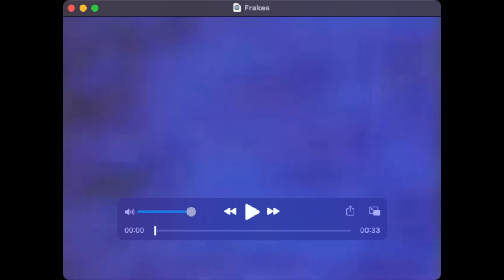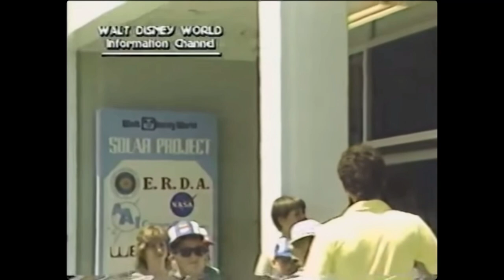Podcast: The Ride #308: WDW Resort TV with Ian Riccaboni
Ian Riccaboni (Ring of Honor, All Elite Wrestling) joins us to discuss the Disney in-room tv channels. Featuring televised bulletin boards, Stacey, Kryssa, and all your favorite attractions, dining, and nightlife.